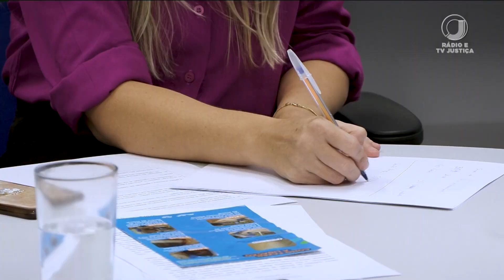📺 JJ2 – Cejusc Ambiental incentiva moradores a aderir à interligação da rede de esgoto em Cuiabá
O Centro Judiciário de Solução de Conflitos e Cidadania Ambiental de Mato Grosso intermediou, junto a outras instituições, a construção de um plano de ação que visa fomentar a adesão de moradores à interligação da rede de esgoto.